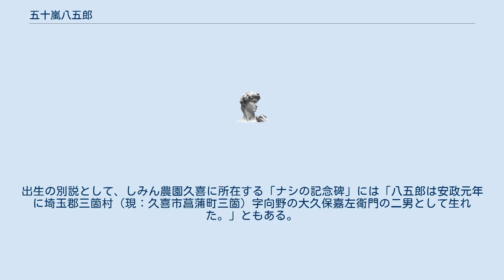五十嵐八五郎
五十嵐 八五郎（いがらし はちごろう、1854年（安政元年） - 1927年（昭和2年））は主に埼玉県南埼玉郡北部に梨の栽培法を広めた人物であり、埼玉梨の祖と云われる。
 1854年（安政元年）に当時の武蔵国埼玉郡臺村（現埼玉県久喜市菖蒲町台）に生を受ける。
1871年（明治4年）に群馬県勢多郡大島村（現前橋市）に赴く。
その地で梨栽培に興味を抱き、梨栽培技術の研究に励む。
そして群馬県・千葉県でそれぞれ1年ずつ梨栽培の修行をし、埼玉県幡羅郡三ヶ尻村（後の大里郡三尻村、現熊谷市）で8年、計10年間梨の栽培実地研修を行った。
1876年（明治13年）11月、大里郡武川村（現深谷市）で梨栽培に専念・技術も進歩し、販売を行い収益も多く得る。
この有利な事業を一人占めすることなく1881年（明治17年）には南埼玉郡台村および南埼玉郡三箇村、南埼玉郡栢間村、南埼玉郡江面村、その他各地の村々を廻り、「長十郎」「真鍮」と呼ばれる品種の栽培を普及させ、梨栽培の有利性そして技術を伝えた。
　梨栽培が有用な事業であることが認識されたのは1910年（明治43年）8月の台風による水害時（関東大水害）のことである。
米や麦、野菜などの作物が被害を受ける中、梨はほぼ被害を受けることがなかった。
梨は当時高価に取引され、換金作物として地域に急速に普及していった。
1927年（昭和2年）に没し、その後「埼玉梨の元祖」と称されるようになった。
出生の別説として、しみん農園久喜に所在する「ナシの記念碑」には「八五郎は安政元年に埼玉郡三箇村（現：久喜市菖蒲町三箇）字向野の大久保嘉左衛門の二男として生れた。」ともある。
 脚注 参考資料